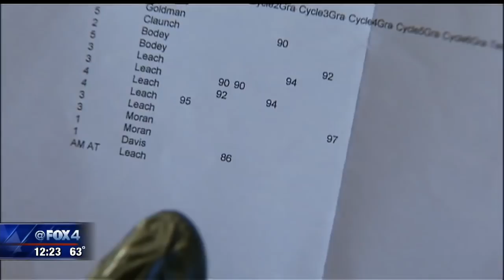Hometown Hero Lorenzo Hampton, III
Lorenzo gives free haircuts to young men who get straight As on their report cards. In two years, he's given away more than 100 haircuts.